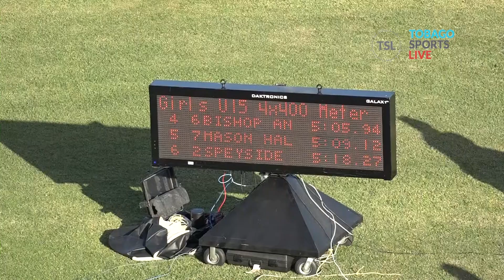Girls U 15 4x400 Relays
DAY 2 Trinidad and Tobago Schools National Track and Field Championships